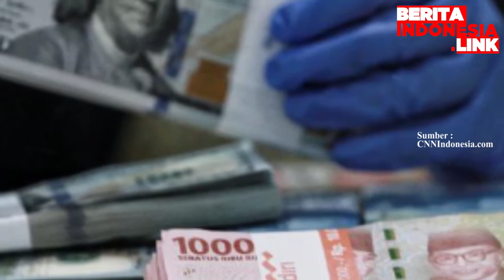Kemendesa PDTT Kembangkan Desa di Papua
kemendes pdtt,
abdul halim iskandar,
kembangkan desa,

Kementerian Desa, Pembangunan Daerah Tertinggal dan Transmigrasi (Kemendes PDTT) berencana melanjutkan program Transformasi Ekonomi Kampung Terpadu atau Tekad di Papua, Papua Barat, termasuk juga Sulawesi pada 2021 mendatang.